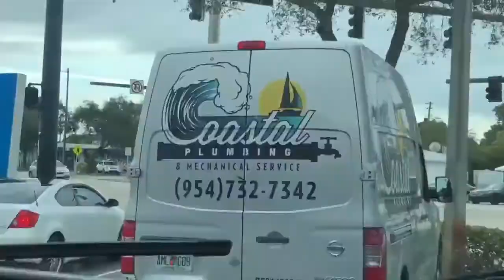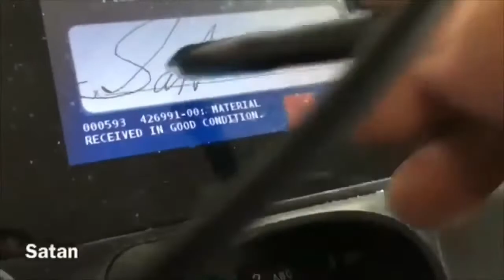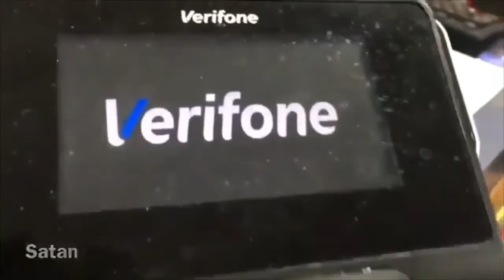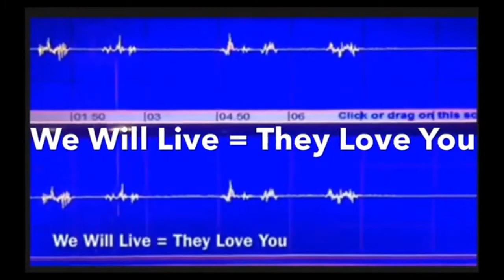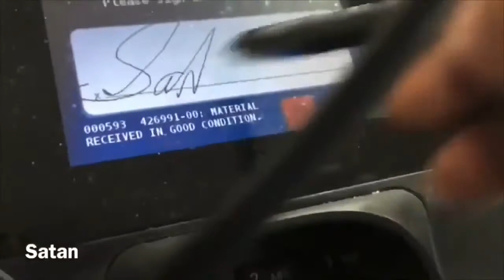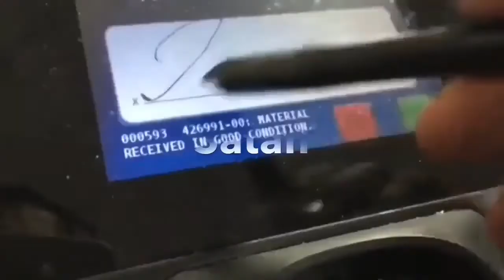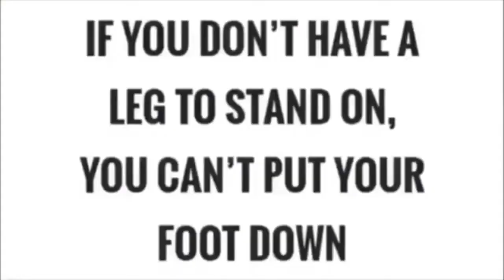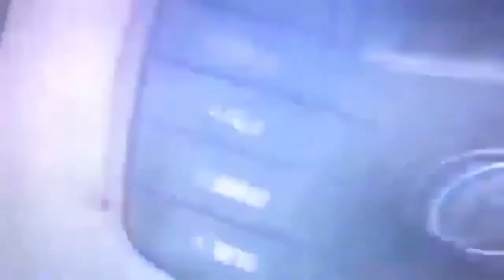144,000 Living Beings Come Back to Life By Blood Over Intent Beside Satan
Blood Over Intent - The Fountain of Youth is Real
Heaven on Earth - Satan's Sealed Elect 144,000